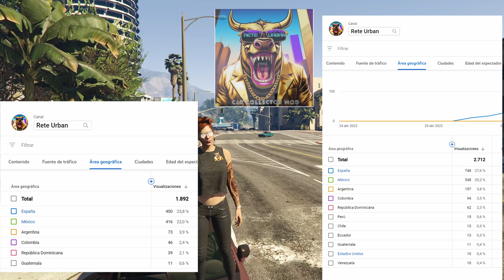KINGS LEAGUE VISUALIZACIONES RETE URBAN GTAV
SE CALIENTA LA CLASIFICACION COCHE DE REGALO DE CAMINO